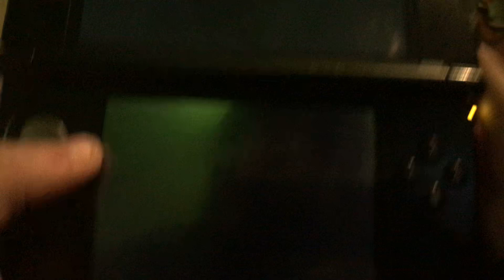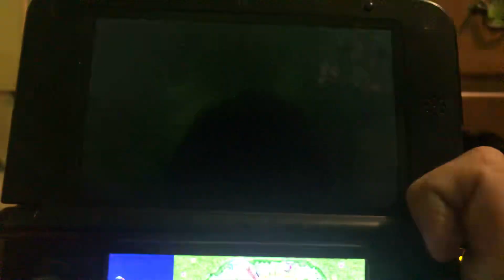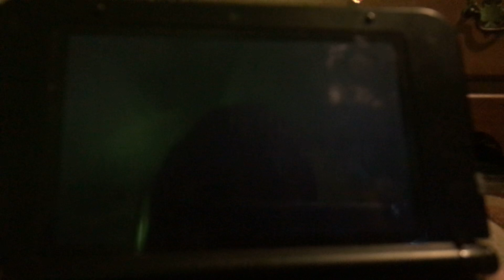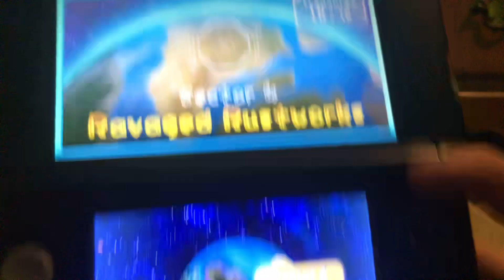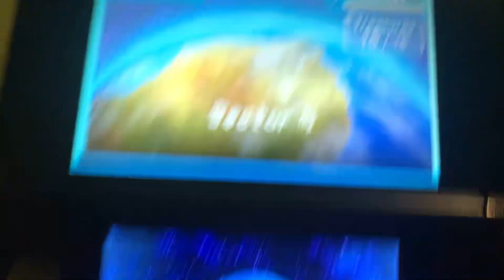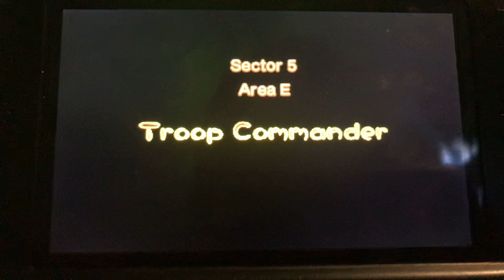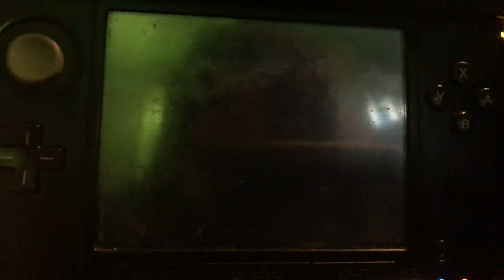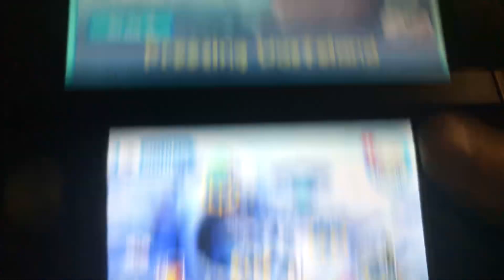Hey! Pikmin part 18 / doing two levels and all the bosses